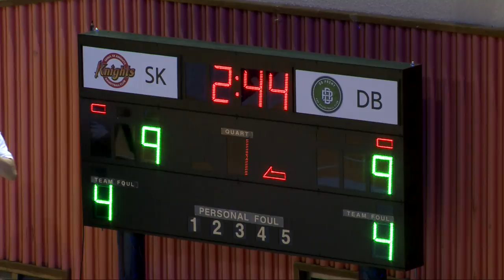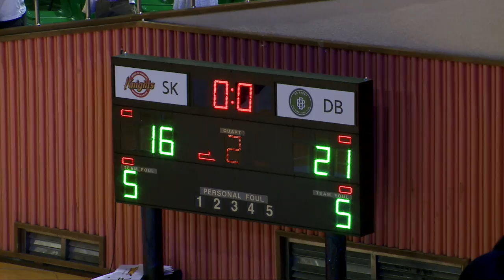2018 KBL유소년클럽농구대회 3일차 B코트 no1 (저8강2) SK vs DB (2018.8.12) 저학년 8강2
2018 KBL유소년클럽농구대회 3일차 B코트 no1 (저8강2) SK vs DB (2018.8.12) 저학년 8강2